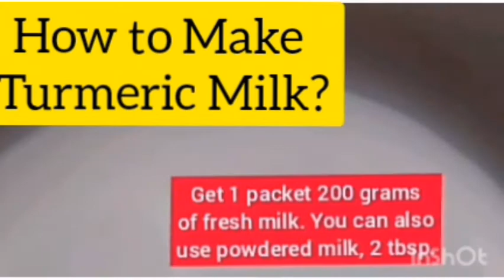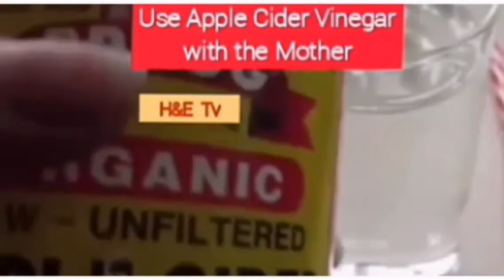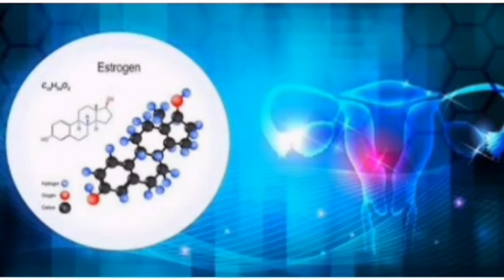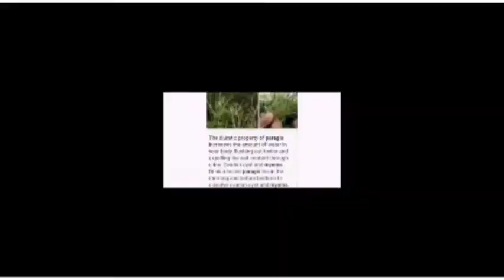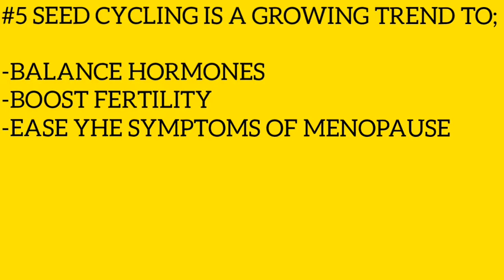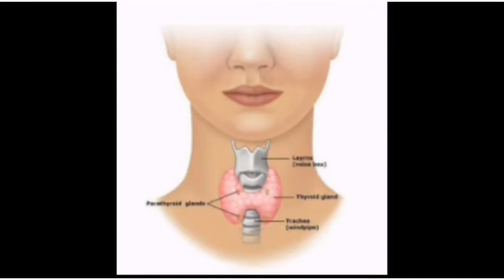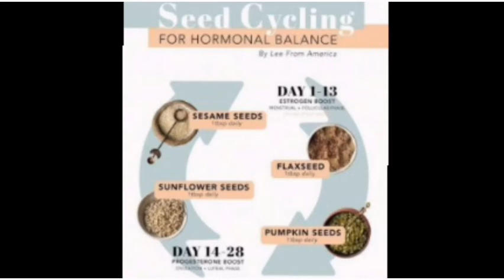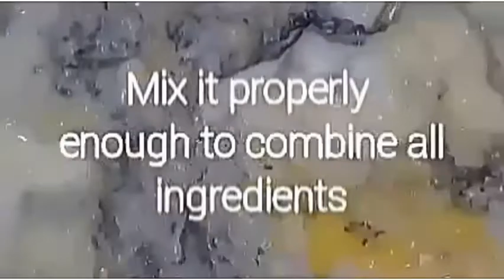HERBAL FOOD TO TREAT PCOS, MYOMA, FIBROIDS, IRREGULAR PERIOD, INFERTILITY & MENOPAUSE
FOR THOSE SUFFERING IN PCOS, FIBROIDS OR MYOMA, INFERTILITY, IRREGULAR PERIODS  MENOPAUSE SYNDROMES TRY THIS HOME REMEDY!

JUST TAKE 2 GLASSES OF HERBS IN THE MORNING EMPTY STOMACH AND BEFORE BEDTIME. I TAKE TURMERIC MILK  AND MY PERIOD REGULATES EVERY MONTH. DO NOT TAKE IF YOU ARE PREGNANT ONLY.

YOU CAN ALSO SUBSTITUTE PARAGIS TEA, ALOE VERA, APPLE CIDER VINEGAR IF YOU DONT WANT TO DRINK TURMERIC TEA.

TAKE ALSO 2 TABLESPOON OF SEEDS EVERYDAY TO BALANCE YOUR HORMONES AND TO TREAT PCOS.

EXAMPLE  IS  1 TABLESPOON OF ROASTED SESAME SEED IN THE AFTERNOON. TAKE IT EMPTY STOMACH OR 30 MINUTES BEFORE EATING

AND 1 TABLESPOON OF PUMPKIN SEEDS IN THE EVENING. EAT IT 30 MINUTES BEFORE DINNER.

YOU CAN ALTERNATELY USE BASIL SEEDS, CHIA SEEDS, FLAX SEEDS, SUNFLOWER SEEDS. IF YOU ARE PREGNANT WITH PCOS YOU CAN ALSO EAT THE SEEDS EVERYDAY! EATING SEEDS EVERYDAY DO NOT DELAY YOUR PERIODS BECAUSE IT BALANCES YOUR HORMONES LIKE ESTROGEN AND PROGESTERONE LEVELS.

ALL OF THE ABOVE PROCEDURE IN PREPARING HERBS AND SEEDS ARE IN THE VIDEO.

Seed cycling is a growing trend claimed to balance hormones, boost fertility, and ease symptoms of menopause.

It involves eating flax, pumpkin, sesame, and sunflower seeds at different times of the month to balance certain hormones.

However, despite plenty of anecdotal accounts of its usefulness, scientific evidence to back its claims is lacking.

What is seed cycling?

Seed cycling is a naturopathic remedy that is claimed to balance hormones by regulating the hormone estrogen in the first half of your menstrual cycle and the hormone progesterone in the second half.

Its purported health benefits include helping regulate periods, reducing acne, treating polycystic ovarian syndrome (PCOS), endometriosis, and infertility, and easing symptoms of menopause, such as hot flashes, night sweats, fatigue, and mood swings.

Some online sources also assert that it can improve thyroid hormone levels, hair health, weight loss, water retention, and cellulite.

The most common method instructs women to eat 1 tablespoon each of freshly ground flax and pumpkin seeds per day for the first 13–14 days of their menstrual cycle, which is known as the follicular phase.

During the second half of their cycle, which is known as the luteal phase, seed cyclers eat 1 tablespoon each of ground sunflower and sesame seeds per day until the first day of their next period when their cycle starts again.

For menopausal and postmenopausal women without a regular menstrual cycle, it’s often recommended to use the phases of the moon as a guide to cycle dates, with day one of their cycle falling on the new moon.

Proponents claim that positive hormonal changes will be noticed after just a few months of cycling.

SUMMARY

Seed cycling is a naturopathic remedy that aims to balance estrogen and progesterone levels by eating flax and pumpkin seeds during the first half of the menstrual cycle and sunflower and sesame seeds during the second half.

The claims about how seed cycling works are inconsistent across different sources. However, the basic idea is that different seeds can promote or hinder the hormones estrogen and progesterone.

Hormones in a normal cycle

In a regular cycle, estrogen is produced during the first 14 days of the follicular phase as eggs in the ovaries ripen (1Trusted Source, 2Trusted Source).

Levels of follicle-stimulating hormone (FSH) and luteinizing hormone (LH) increase just before ovulation, and estrogen levels drop just after ovulation (1Trusted Source, 2Trusted Source).

Once an egg has been released, the luteal phase starts, and progesterone and estrogen levels gradually increase in a careful balance to support conception and implantation. They drop again before the next period if no implantation occurs (1Trusted Source, 3Trusted Source).

Causes of hormonal imbalance

Most women produce adequate levels of hormones to support a healthy cycle. However, certain health conditions, such as PCOS and hypothyroidism, as well as over-exercising and being under- or overweight, can lead to a hormonal imbalance (4Trusted Source, 5Trusted Source, 6Trusted Source, 7Trusted Source).

Additionally, during menopause, levels of estrogen and progesterone decrease, which increases your risk of heart disease and osteoporosis and can lead to symptoms like hot flashes and weight gain (8Trusted Source, 9Trusted Source).

Seed cycling proposes to not only support those with hormonal imbalances but also those with healthy cycles.